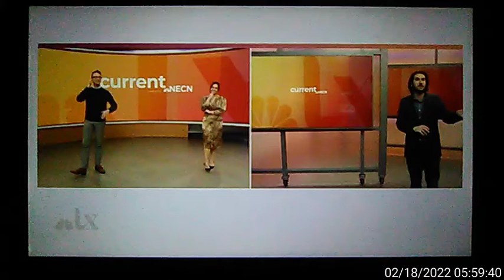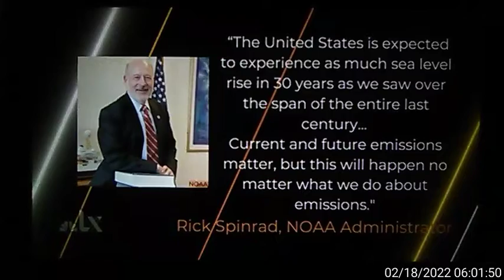NBCLX News Open (February 18, 2022 at 6:02 AM MST)